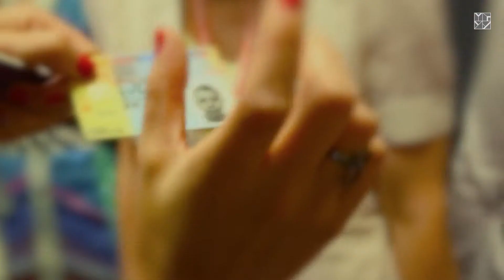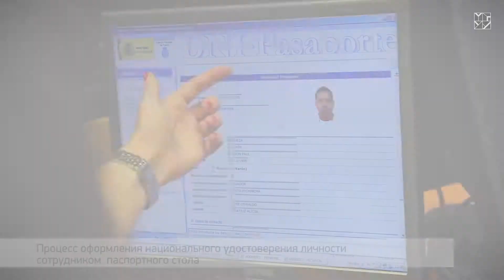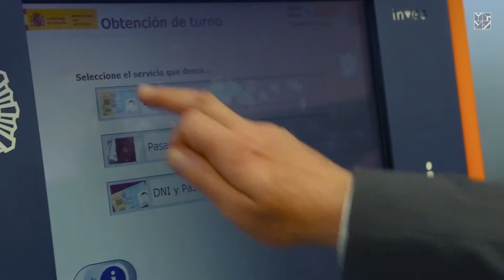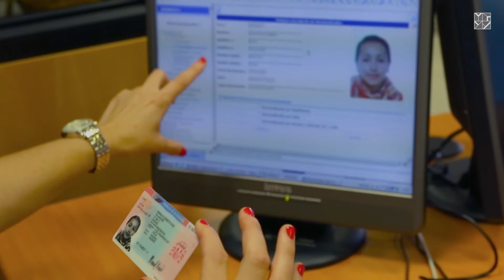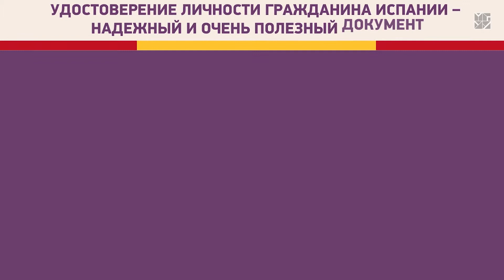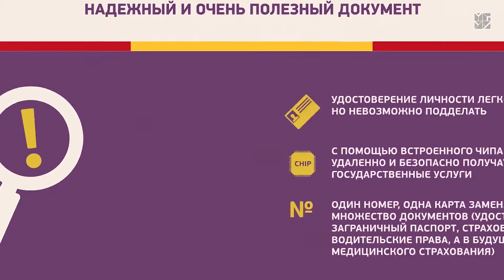Мадрид / 4. Национальное удостоверение личности DNI